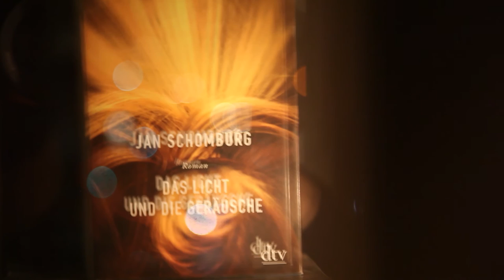11/17 Mark Waschke liest aus ›Das Licht und die Geräusche‹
›Das Licht und die Geräusche‹: Johanna, Boris und Ana-Clara erproben die Liebe, das Leben – und ein bisschen auch den Tod. Das Debüt von Autor und Regisseur Jan Schomburg.